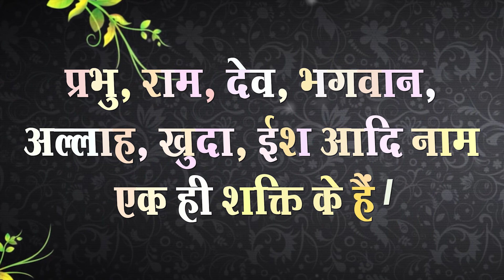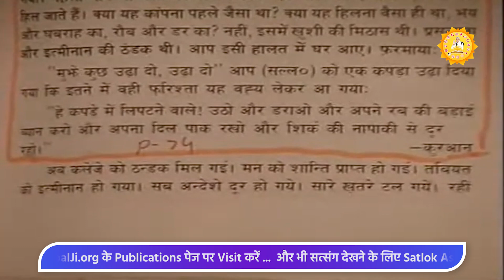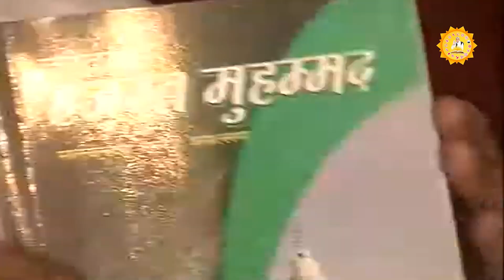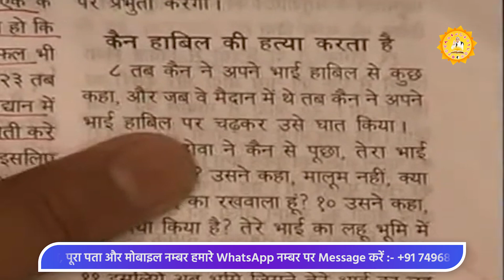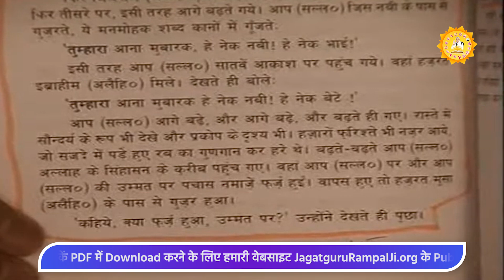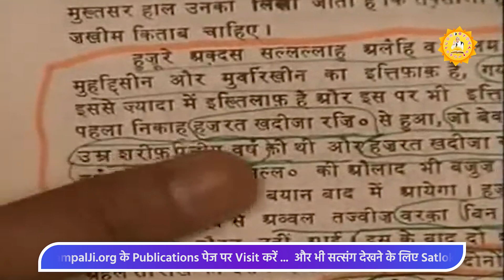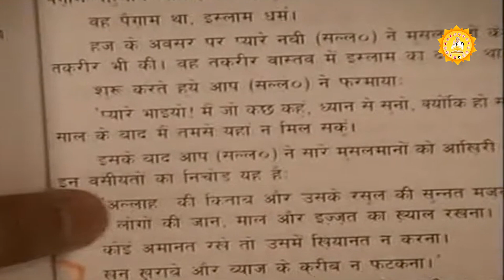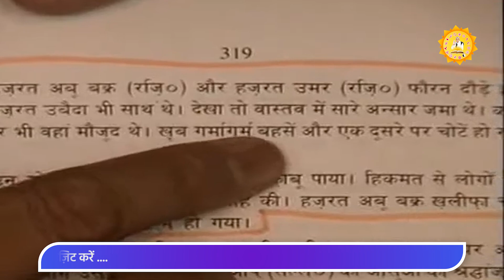संत रामपाल जी महाराज द्वारा अद्वितीय तत्वज्ञान संदेश /TatvaGyan Sandesh Episode- 80 | SATLOK ASHRAM